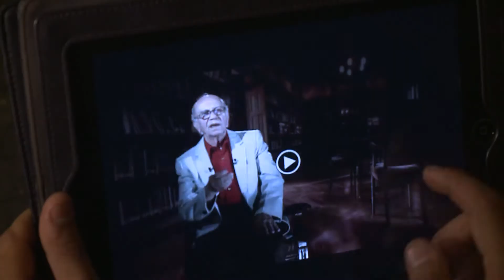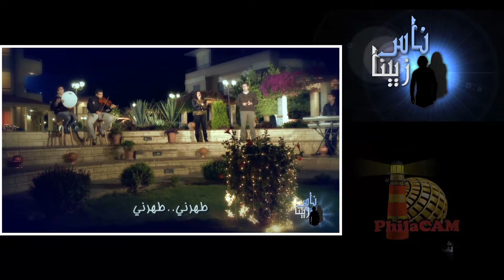ناس زيينا -I- (٢٠) شبكة الصياد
هل حياة الطهارة شيء صعب
 هذه الأيام؟؟!!؟!
هل المشكلة من جوانا من غرائزنا
ولا من برانا ومن المغريات؟؟!!؟!
هل الحل إننا نغمض عنينا
أو ننعزل عن العالم؟؟!!؟!
يعني إيه حياة الطهارة
وهل ممكن نعيشها وإزاي؟؟!!؟!
برنامج ناس زيينا
الحلقة ٢٠::: شبكة الصياد
من فضلك لو الحلقة عجبتك ما تنساش تعمل لها . . . . .L.I.K.E. .&. ..S.h.a.r.e
ناس زيينا،،،
برنامج واقعي جداً بيناقش::::
فيه دراما،،
شعر(نعيم عاطف) ،،،
حوار ونقاش (بين الشباب وخدام الرب د. شادي جورج و أ. عصام خليل)،،،